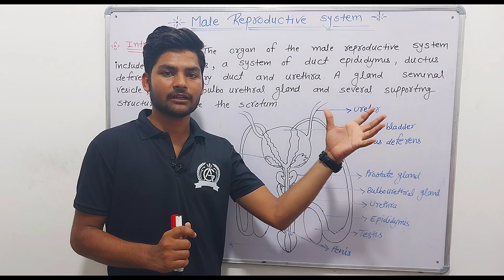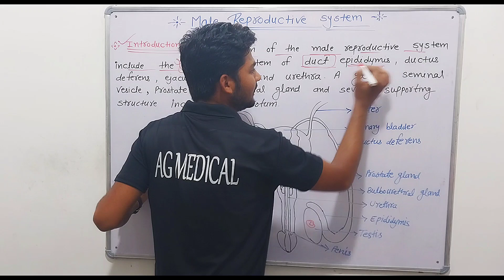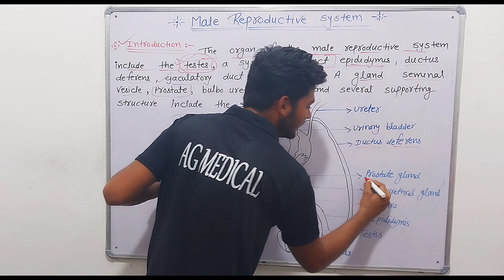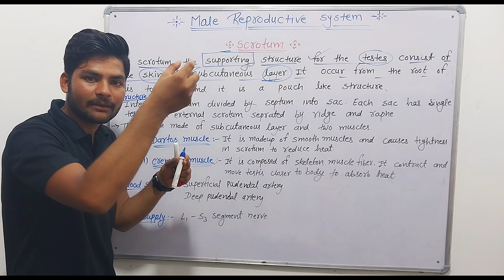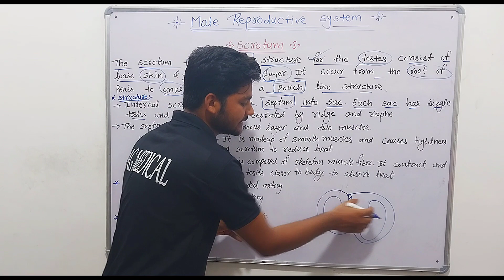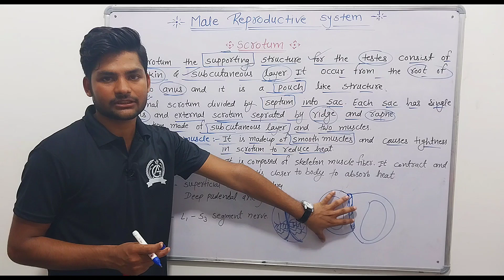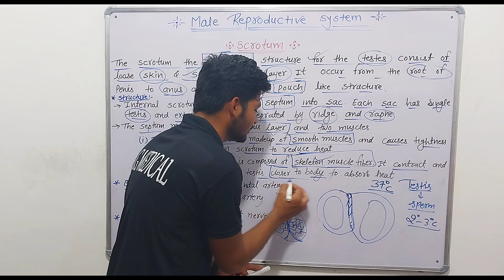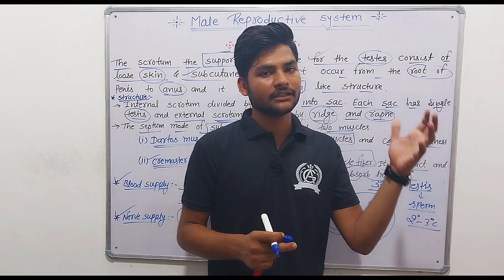'Male reproductive system' (in Hindi); Introduction, Structure, Scrotum,Muscles, & Blood supply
Hello friends, Welcome To AG Medical Jaipur

INTRODUCTION
SCROTUM
STRUCTURE
MUSCLES
BLOOD SUPPLY

Male reproductive system full lacture,
AG Medical online classes jaipur

In this Male reproductive system tutorial we take a look at the topography of the male reproductive  system with it's process and diagram. are you struggling with learning anatomy ? We created the to help you kick some gluteus maximus in any topic.

Hastags :-
male_&_ femal_reproductive_system

Edited by:- Sachin Gurjar